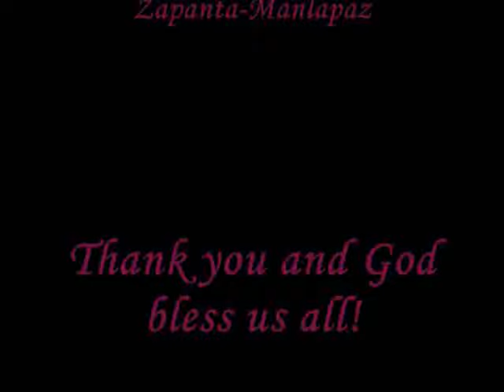A Report On Filipino Women Writers(Part3)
A Video Project Presented by Literature 21 Section F Submitted to Mr. Ian Rosales Casocot
Department of English and Literature
Silliman University

Group Leader: Stilian Baldomero
Group Members: Erianne Clir Dela Raya
                               Chucca Liz Saluna
                               Edleen Allani Combis
                               Pamela Sue Vizcayno